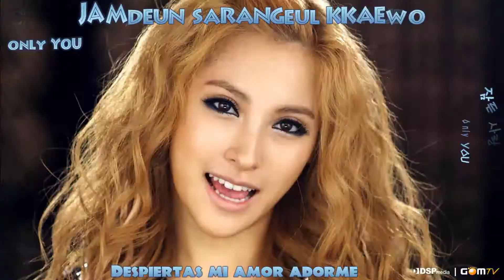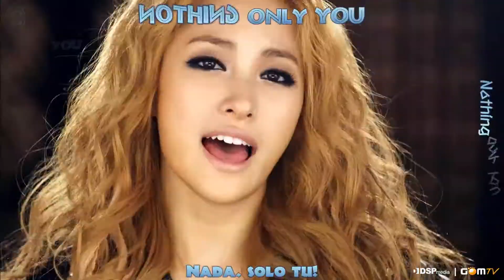Kara - Jumping (Korean Ver.) (Sub Esp + Karaoke)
¡No hay infracción de lo previsto! Todos los derechos pertenecen a sus respectivos propietarios. ¡¡Nada es de mi propiedad!!
"My intentions they aren't gain anything or profit this is not my copyright I just put this video for entertain at all"